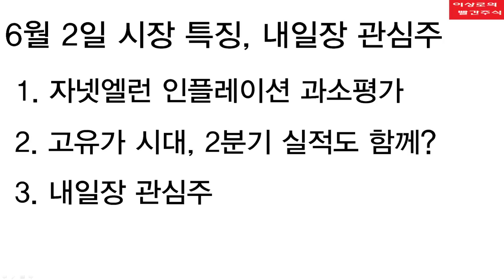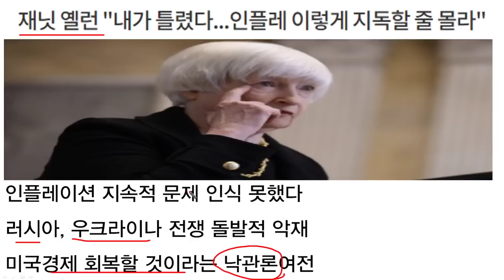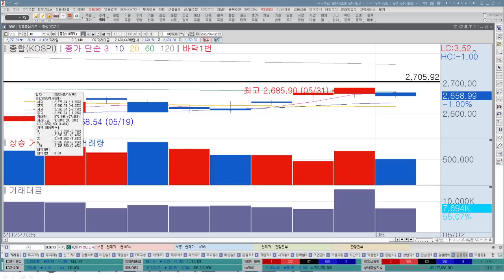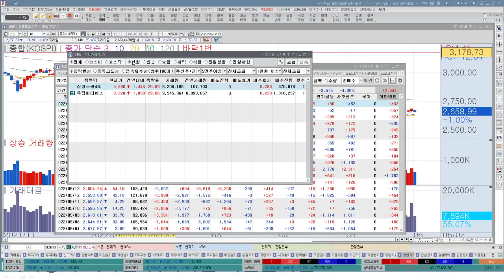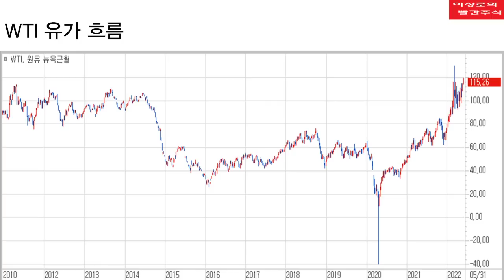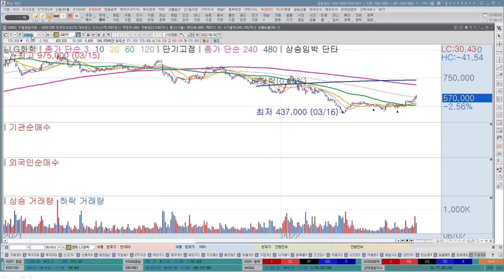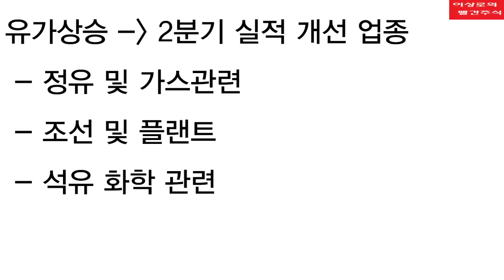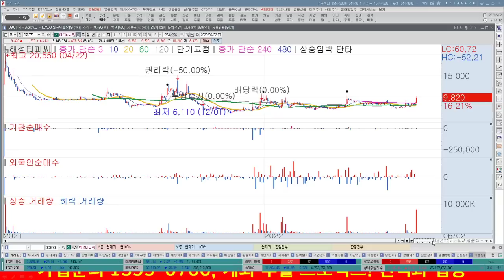[무료추천주] 유가상승 수혜주, 2분기 실적까지 같이 봐야하는 이유, 재닛옐런과 바이든, 인플레이션 책임론